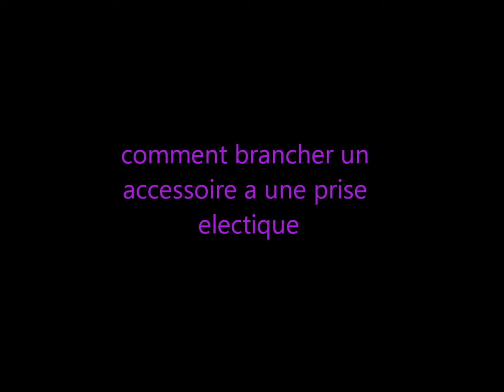how to *******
pour caricature les fameux video qui debute par how to